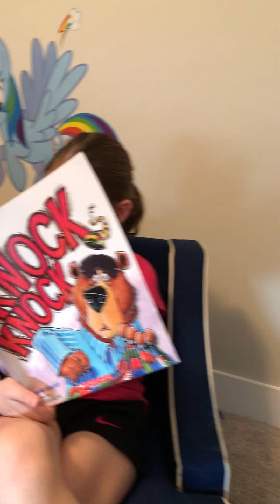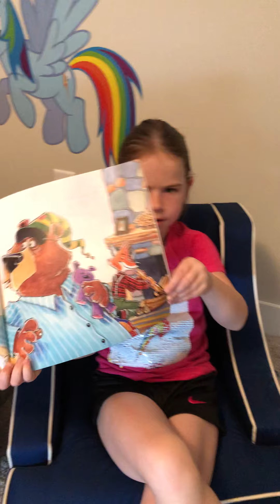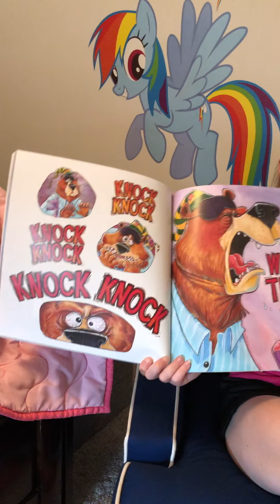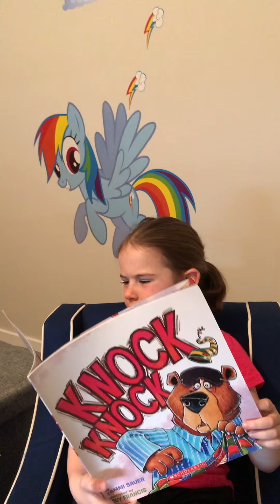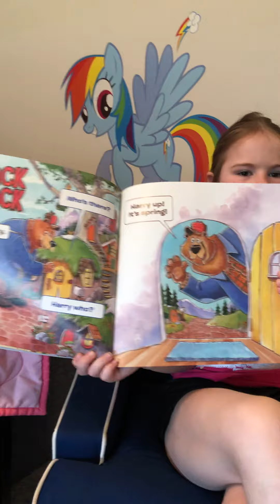Riley reads Knock Knock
Who does not like a good knock-knock joke! This book is full of Silly Knock Knock jokes as a bear just wants to get ready to Hibernate!